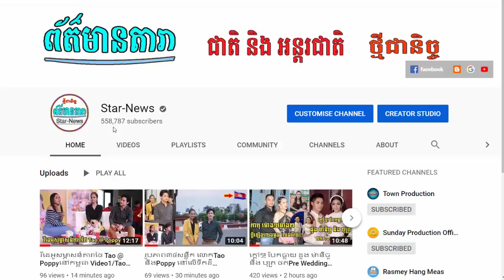ខេមរះ សិរីមន្ត ក្នុង X Factor អាចកែប្រែមុខមាត់បាទេ?, ញឹម ចាន់ថន យកប្តីប្រុស ឬ ស្រី ?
I.ខេមរះ សិរីមន្ត ក្នុង X Factor អាចកែប្រែមុខមាត់បាទេ?
II.ញឹម ចាន់ថន យកប្តីប្រុស ឬ ស្រី ?